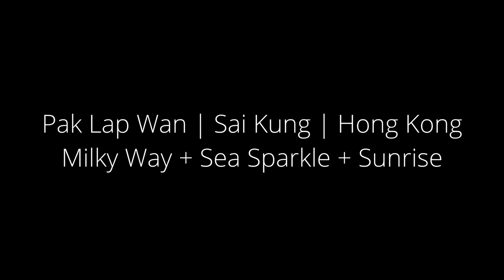Pak Lap Wan 4K Timelapse